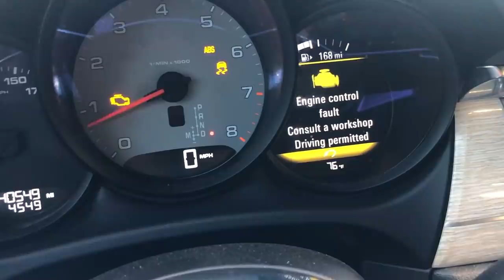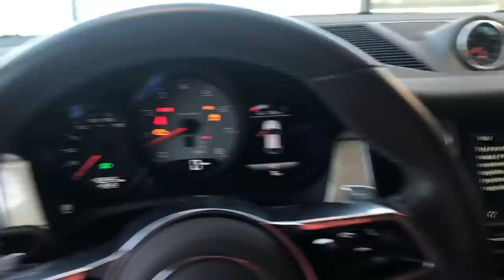9OUWASSA 💔😭🤬 LE MAUVAIS ŒIL CASSE MA PORSCHE [NOT CLICKBAIT] ‏قوستو على البورش ضربتوني بالعين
Ma Porsche Macan à été frapper par le crazy mauvais œil khayb où ikchwan inwan ‏ ‏الحساد كثير في اليوتيوب ضربتني بالعين و اكشوان

J’ai déposé la Porsche grise pour Service, et j’ai eu la bleue comme Location... ensuite j’ai rendu la bleue ... j’ai récupéré la petite Porsche  grise mais elle s’est cassé sur le chemin le samedi soir , dimanche c’est fermé : donc c’est la vraie merde... 😔